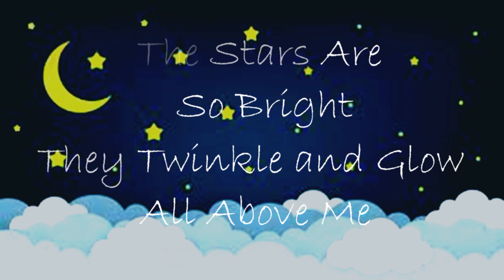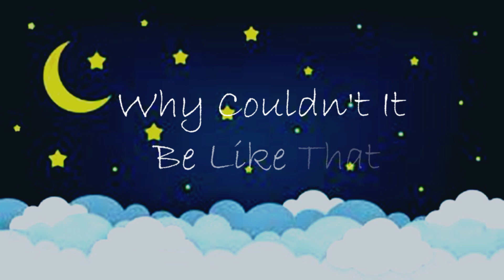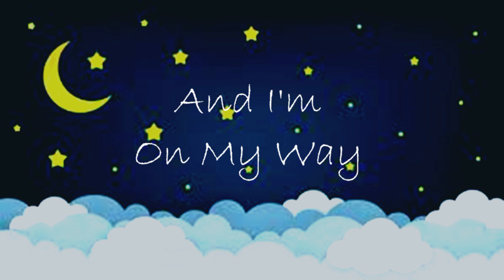Stephen H Palmer 'IT'S A WONDERFUL NIGHT' Original Beatles Style Folk-Roots Song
Stephen H Palmer 'IT'S A WONDERFUL NIGHT' Original Folk-Roots from the album 'ROOTS & STRINGS'. This album, and my other recordings, can be downloaded from stevepalmermusic.bandcamp.com.
'Wonderful Night' is a very old Beatles influenced song I wrote way back in the 1970's. I had saved it on a worn cassette and then rediscovered it while recording 'ROOTS & STRINGS' in 2004.
Jerry Paquette recorded Anthony Duke (on brushes) and I jamming on this song. I added the Bass part later. The vocal is live and far from perfect but I like the groove Anthony and I got.
Recorded at Rain Coast Studio, Nanaimo BC, Jerry Paquette recording engineer.
IT’S A WONDERFUL NIGHT
(S H Palmer)
The Moon Came Calling At My Window
A Fabulous Sight
Bathing The World In A Moon Glow
And I’ve Got Some Time
I’ve Been Wasting Round Here
I Thik I’ll Go Up There
Where It’s Perfectly Clear
The Moon Came Calling On Me

The Stars Are So Bright
They Twinkle And Glow All Above Me
It’s A Feeling So Right
It’s A Feeling Like Somebody Loves Me
And Somewhere In The Back
Of My Nebulous Mind
There’a Secret That I’m Hoping To Find
On A Wonderful Night
The Stars All Shining On Me

Bridge One: Why Couldn’t It Be Like That?
The Moon Shining Bright,
The Stars In My Eyes
And I’m On My Way…

Bridge Two: Why Couldn’t It Be This Way?
The Moonlight Calling On Me
Moon Calling On Me…